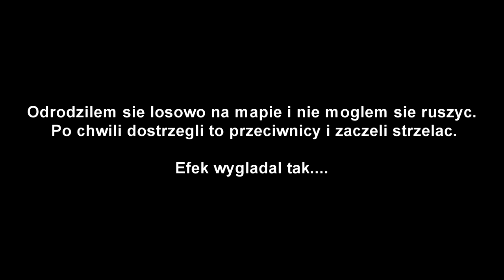Blad BF3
Zapraszam do oceniania moich filmow, dawania lapek i subskrycji jesli podoba moj kanal. I polecajcie moj kanal.
BANDYTA pl